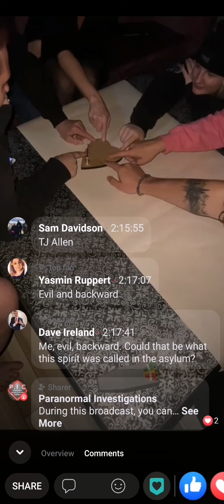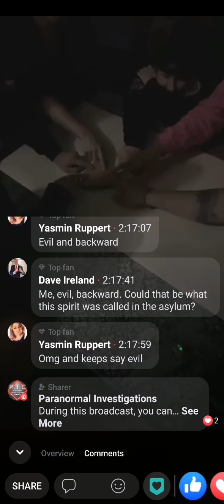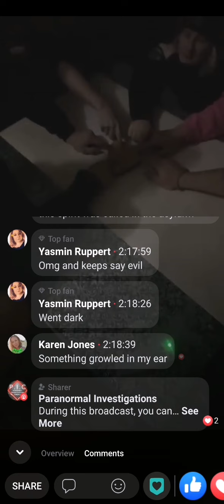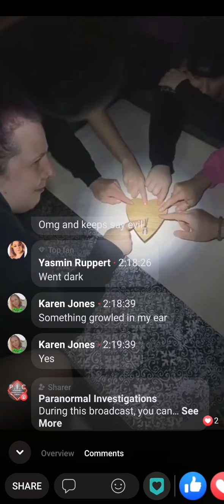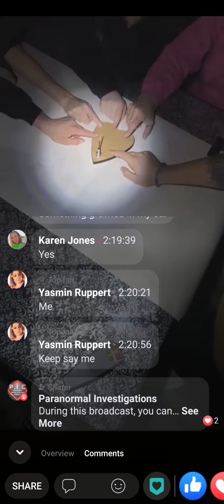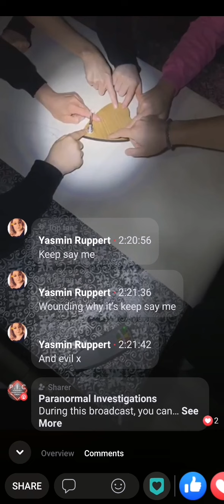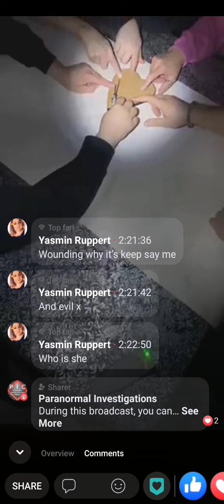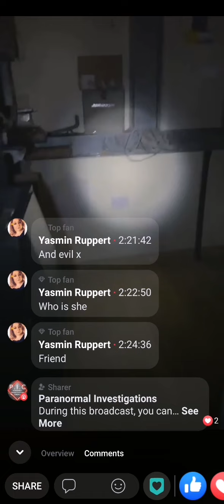Some interesting communication through the automatic writing planchette with Lewis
Some interesting communication through the automatic writing planchette with Lewis, taken from the live at the venue, Carlisle